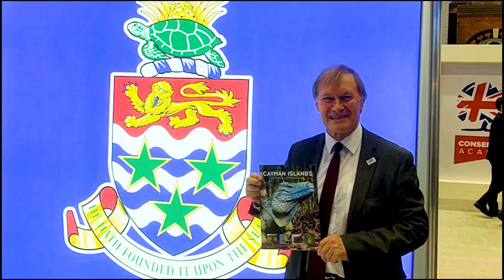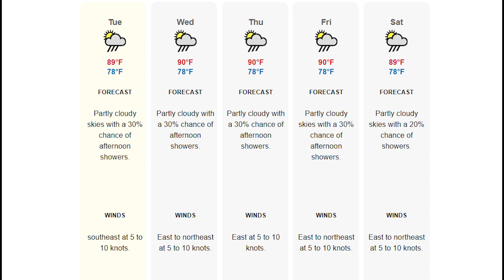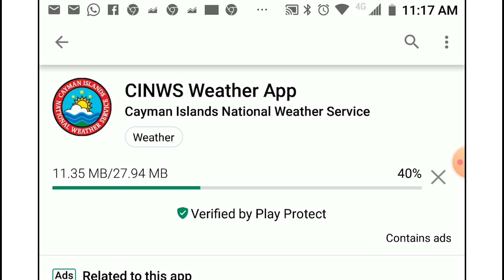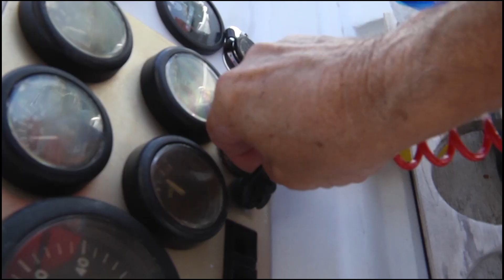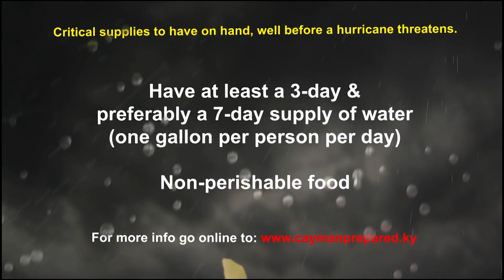CIGTV News Update 1638 October 8 2019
Cayman Participates in Conservative Party Conference
Courts bid farewell to Justice Mangatal
Pirates’ Week Song Competition deadline nears
Making Radio Cayman headlines
Cayman Islands National Weather Service forecast